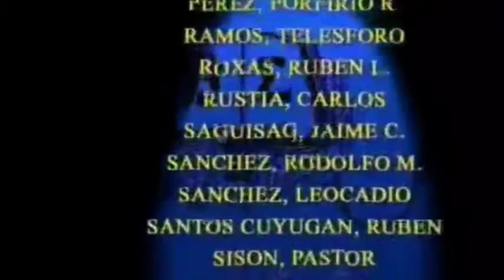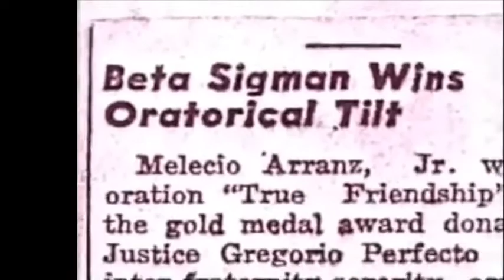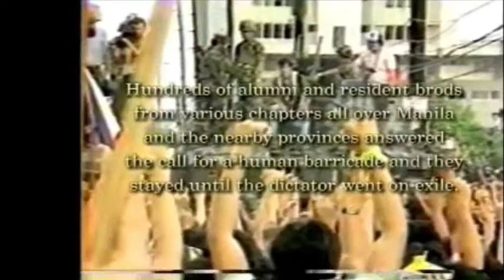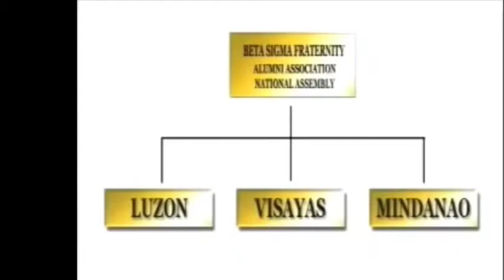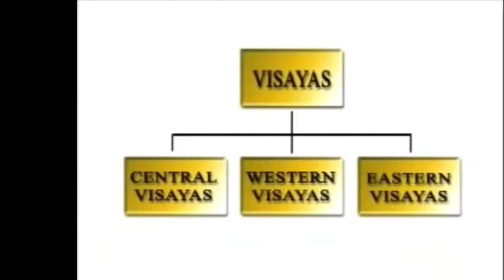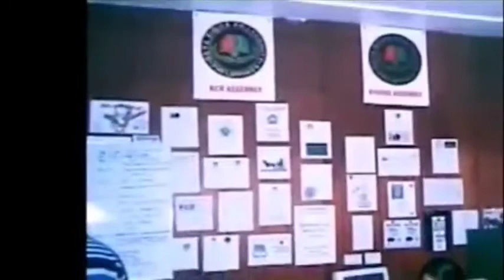BE a Brother BE a Scholar BE the ONE || The Beta Sigma fraternity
The BetaSigma Fraternity
Appeal video
BE the Brother
BE the Scholar